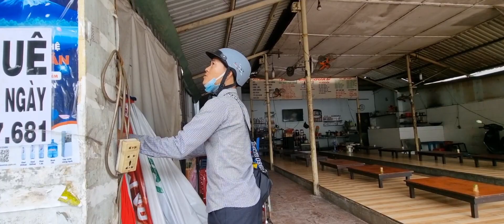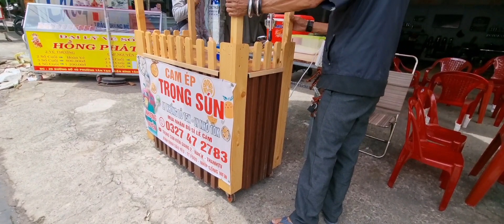Ngày Đầu Trọng Sún Khai Trương Chỗ Mới cả nhà kéo nhau ra chúc mừng